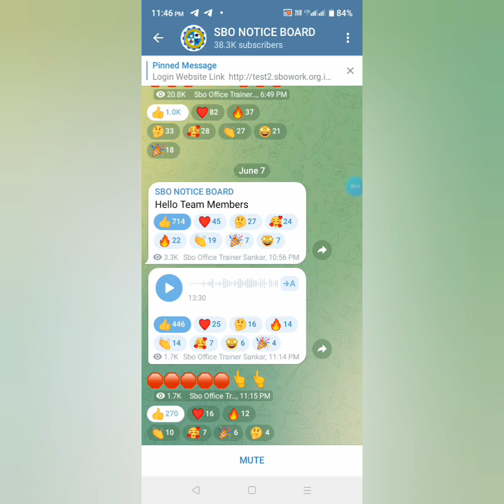SBO job -க்காக youtube create பண்ணி இருக்கீங்களா ... அப்போ இந்த வீடியோ பாருங்க...